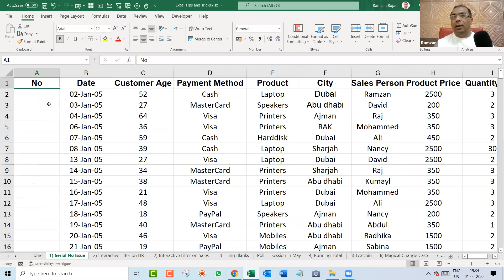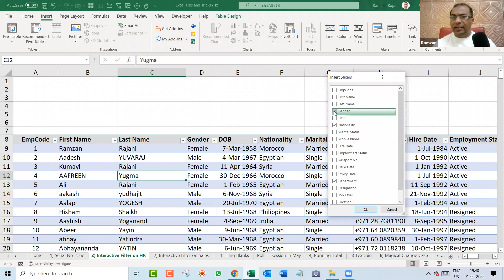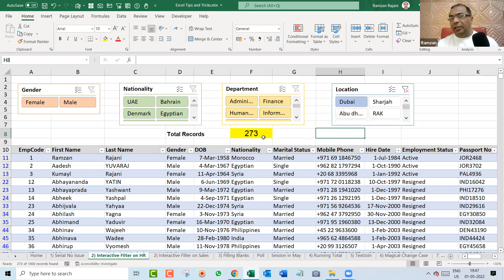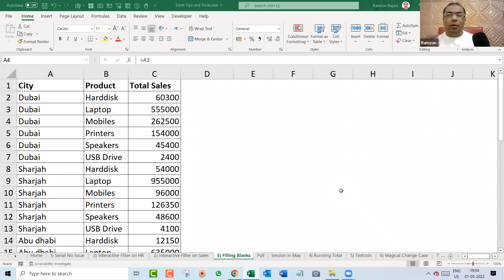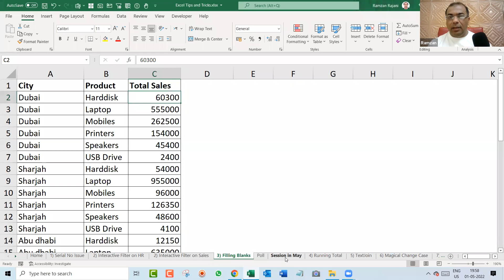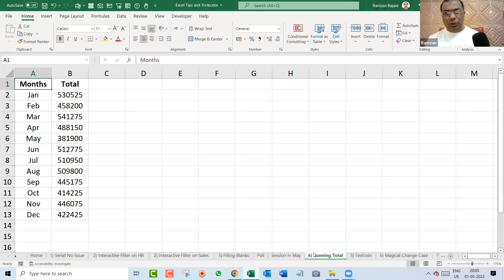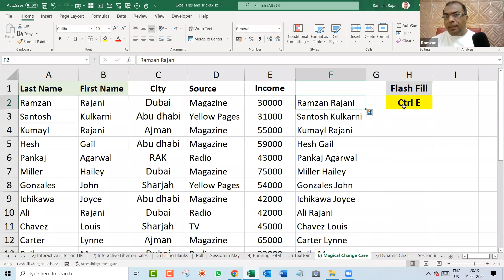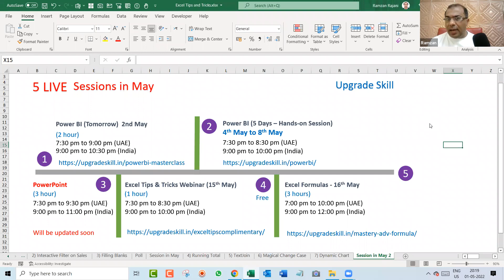Excel Tips and Tricks (1st May 2022 Session)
Trainer :
Ramzan Rajani
(Microsoft Excel Specialist & Certified Trainer

Happy Learning !